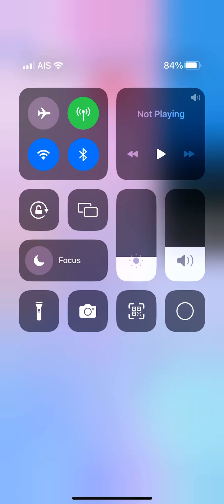Piano tiles 2 - Spanish Dances Op. 12 No. 3 (5161) thumb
Worst death after I reached 5.1k score due to 12+ TPS speed.

Moszkovsky song

Final score: 12.2 TPS (thumb!)